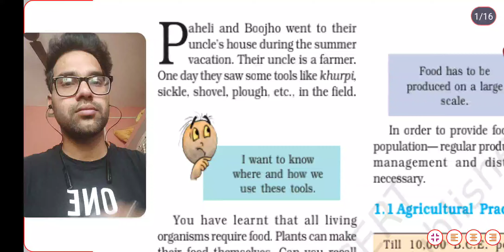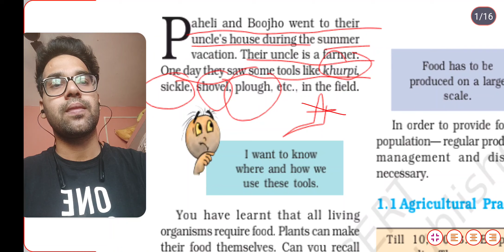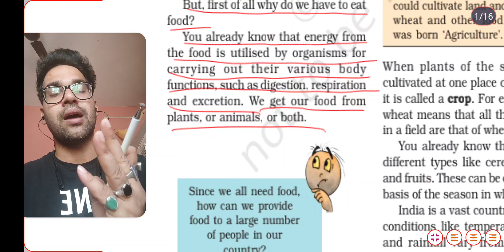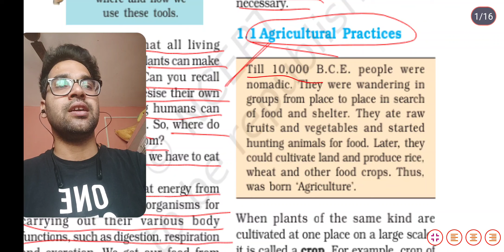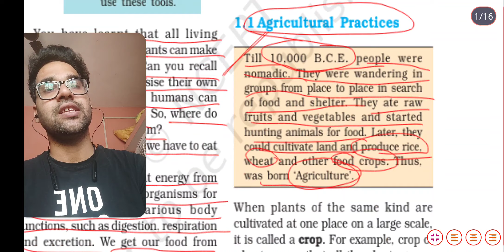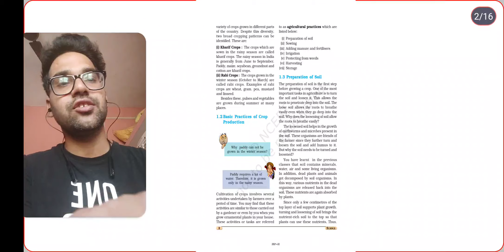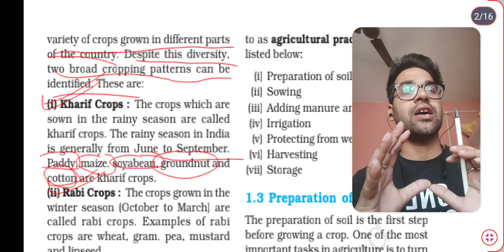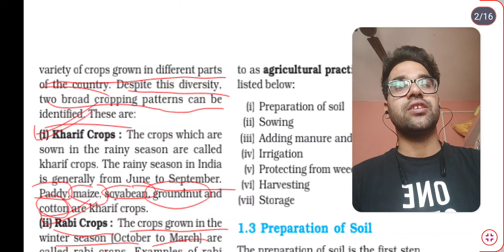What do you mean by good agricultural practices? class-8th, Le-1 By-shambhoo nath pandey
Video Hilights:
What are agricultural practices?
How many agricultural practices are there class 8?
What is agriculture class5?
Agricultural practices class 8 Notes
What do you mean by agricultural practices
Agricultural practices class 8 ppt
Agricultural practices Class 8 MCQ
Agricultural practices steps
what are the basic agricultural practices?
7 steps of farming
8 steps of farming
Good agricultural practices
What is agriculture answer?
What is agriculture for class 4th?
What do you mean by term of agriculture?
What is agriculture short answer Class 8?
Who invented agriculture?